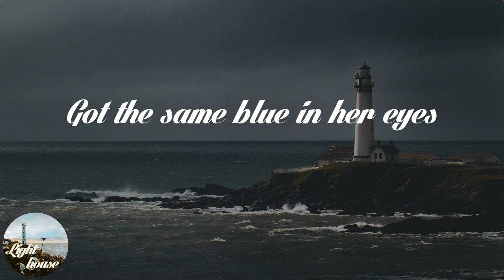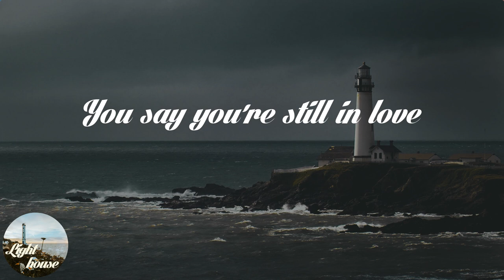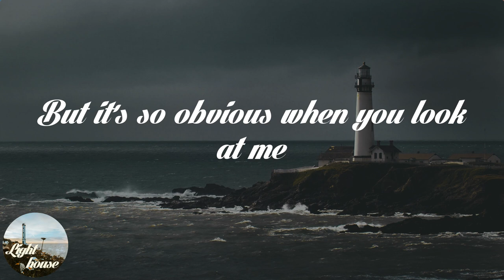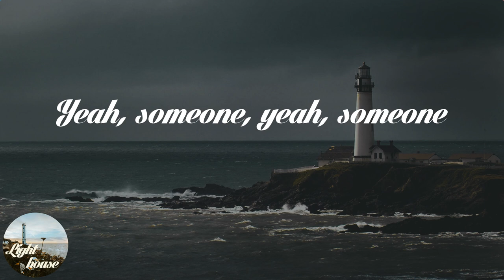Ingrid Andress - Seeing Someone Else (Lyrics)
🌤️ Lyrics: Ingrid Andress - Seeing Someone Else:
I think you're seeing someone else
Yeah, we're from the same hometown
Wears her hair up like mine
Got the same blue in her eyes
She waits tables off of West end
Burns all her money every weekend
I can tell she's on your mind
Maybe she's more your type
I think you're seeing who I used to be
I bet you wish I was the girl that you met
Out at a bar making a mess of 23
And if you're honest with yourself
You know you're hanging onto history, yeah, yeah
You say you're still in love
But it's so obvious when you look at me
Whoa, oh, whoa, oh, yeah
Whoa, oh, whoa, oh
There ain't a number on your phone
That you step out the room to call
Didn't catch you in an old cliché
No perfume or lipstick stains, mmm
Maybe it'd be better
Maybe it'd be worse
If I had someone to hate
Blame for all the hurt
Well, this won't work when you're still him
I'm not her
I think you wish I was the girl that you met

🌤️ Share Ingrid Andress - Seeing Someone Else with your friends!